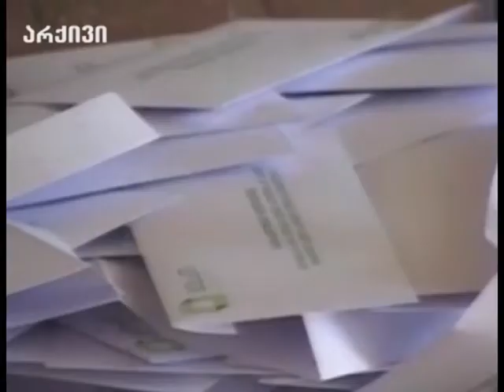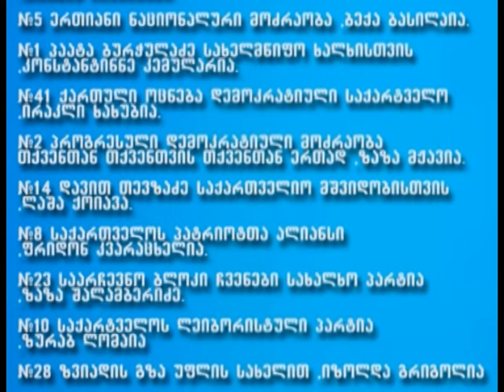ფოთის საარჩევნო ოლქში 15 მაჟორიტარი დეპუტატია რეგისტრირებული 13 09 16